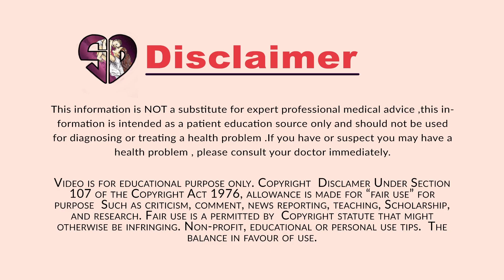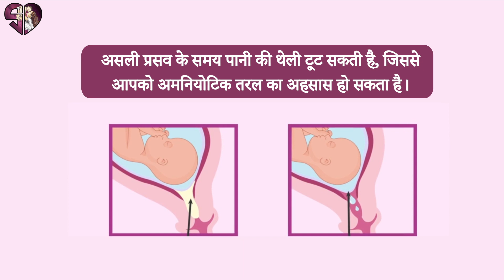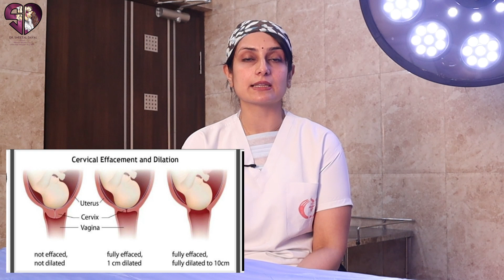What is Pregnancy Labor and it's Stages ? | Dr. Sheetal Dayal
हमारे चैनल में आपका स्वागत है! 🤰🏻 क्या आप प्रसव और उसके चरणों के बारे में जानना चाहते हैं? हमसे जुड़ें क्योंकि हम बच्चे के जन्म की जटिलताओं के बारे में गहराई से जानेंगे। प्रारंभिक संकुचन से लेकर प्रसव तक, हमने आपको कवर किया है। प्रगति, संकेत और मुकाबला करने की रणनीतियों के बारे में जानें। विस्तृत जानकारी के लिए 'चलाएँ' दबाएँ। 📺👶

🤰🏻 Curious about labor and its stages? Join us as we delve into the intricacies of childbirth. From early contractions to delivery, we've got you covered. Learn about the progression, signs, and coping strategies. Hit play for comprehensive insights. 📺👶

00:17 - Introduction
00:59 - Candidate for Normal Delivery
01:11 - Natural Process of Delivery
01:52 - Stages of Labor
02:07 - First Stage of Labor
02:14 - True Labor Pain
02:12 - Difference Between True and False Labor Pain
03:05 - How to Measure Labor Pain
03:32 - How to Identify Labor Pain
03:45 - Water Break
03:48 - Partner During Pregnancy

Dr. Sheetal Dayal
Obstetrician/Gynaecologist & MS Gold medalist
Sonologist. Certified by fetal medicine Uk for 1st trimester scan.
FOGSI TRAINING CENTRE FOR ULTRA SOUND. EX. ASSOCIATE PROFESSOR L N-MED COLLEGE BHOPAL